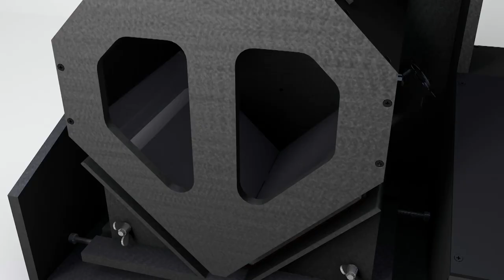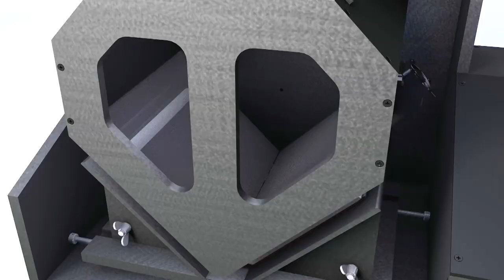building Libreflip - E32 - The new Stepper Driver works and I am taking apart the old scanner.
In this Episode we get the new stepper driver to work and then we decide that Libreflip has to leave the workshop, to be more accessible for the team to continue the software- and firmware development. Because of this, I need to take apart the old book scanner.

The old book scanner will continue its second life in Vancouver, who would've guessed that!  Here is a Blogpost about the old bookscanner with more details

This is just one episode of a longer series where I show all the steps to make Libreflip, the pageturning bookscanner.